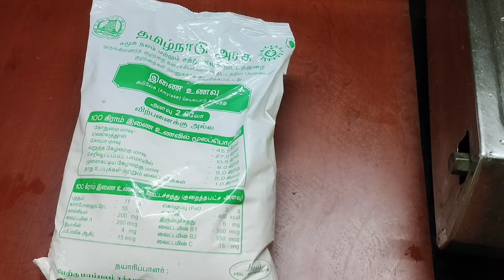சத்து மாவில் இட்லி செஞ்சு அசத்துங்க